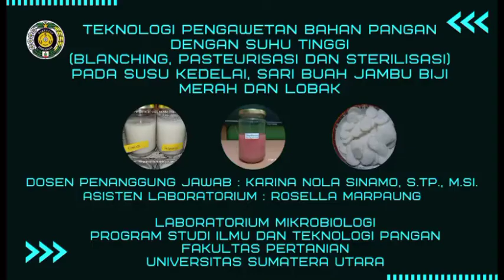Praktikum Teknologi Pengawetan Bahan Pangan dengan Suhu Tinggi (GI/P05) ITP FP USU 23/9/2021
Judul Praktikum : Teknologi Pengawetan Bahan Pangan dengan Suhu Tinggi (Blanching, Pasteurisasi, dan Sterilisasi) (Susu kedelai, sari buah jambu biji merah dan lobak)

G1/P5

Anggota :
Sri lestari (18030503)
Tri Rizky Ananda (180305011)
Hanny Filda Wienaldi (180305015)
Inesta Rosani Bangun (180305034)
Giorina Sella Abdillah Sirait (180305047)

Asisten : Rosella Marpaung

Laboratorium Mikrobioligi
Program Studi Ilmu dan Teknologi Pangan
Fakultas Pertanian
Universitas Sumatera Utara
2021